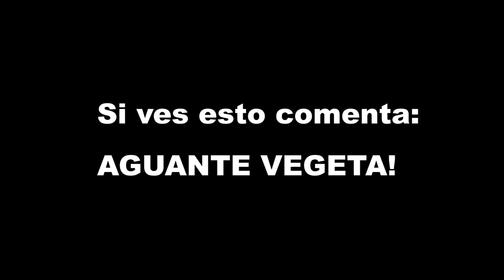👊 BRASIL vs CHILE (1-0) 🔥 Reacción Hincha Argentino | Copa América 2021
► MIRÁ mi video reacción ante la victoria de Brasil sobre Chile por los Cuartos de Final de la Copa América 2021 🏆⚽